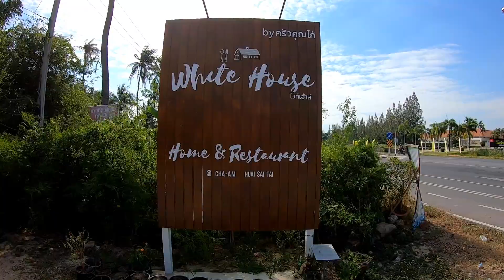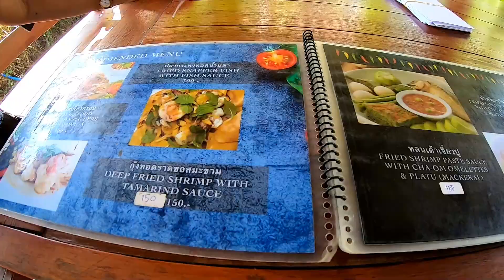Thai Frauen 👩‍🦱 Ständig auf Nahrungssuche 😊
Wer mit einer Thai Frau verheiratet ist, oder mit einer zusammenlebt, kann ein Lied davon singen: Sie scheinen ständig auf Nahrungssuche zu sein. Kaum in einem Restaurant gegessen, finden sie schon wieder einen Stand an dem es diverse Leckereien gibt. Die Versuchung ist groß, nur selten können sie da widerstehen.

Neu: Im Discord könnt ihr euch in der Plauderstunde untereinander austauschen oder mit mir 😎